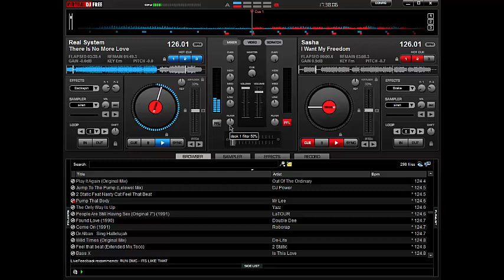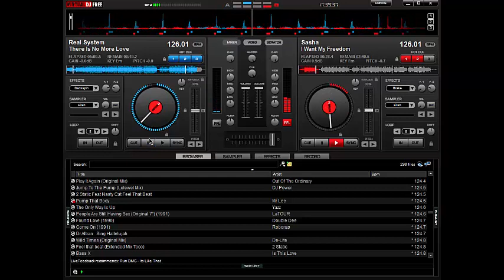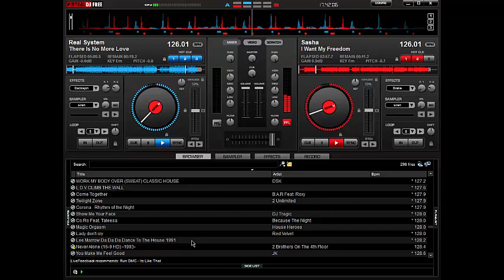O melhor set de Flash House anos 90 mixado no Virtual DJ